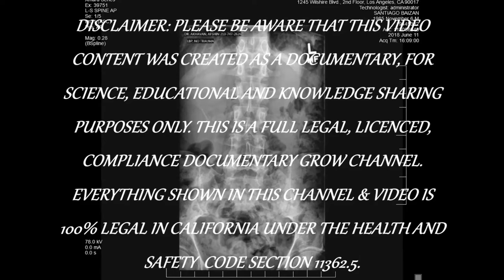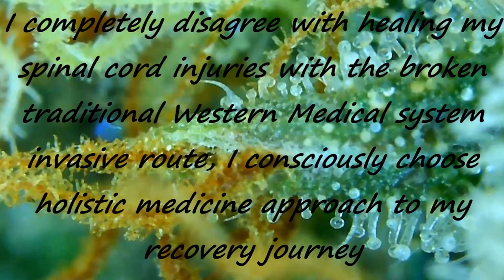MAMMOTH CANNCONTROL IPM FOLIAGE MIXTURE FOR 5X5X8 GORILLA BLOOM TENT SOUR DIESEL ORGANIC MEDICINE MJ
Protect Your Plants. Eliminate Pests.

Now you can have confidence in a product that prevents and eliminated fungus, mites, and insects. Mammoth® Canncontrol is the next generation of contact and vapor-action fungicides.

THE INFO
What can Mammoth Canncontrol do for your plants?
Now You Can Control It All

Mammoth Canncontrol is lab and greenhouse tested – proven to eliminate powdery mildew, botrytis (gray mold), mites, aphids, whiteflies, thrips, and fungus gnats. Plus, it’s safe and all-natural.
More Concentrated. More Effective.

This all-in-one product does more for your plants. By using all-natural thyme extracts, we’ve created a concentrated, safe-to-use (as instructed) pest control and elimination product. Just follow the instructions to keep indoor and outdoor cultivations protected.

THE SCIENCE
How did we create such an effective, all-natural pest control product? It’s no miracle, just nature and science!
All-Natural Ingredients

Mammoth Canncontrol is a minimum risk pesticide that leaves zero toxic residue on your plants. That means it tests clean, plus it’s exempt from registration with the U.S. Environmental Protection Agency under FIFRA section 25(b) as a minimum risk pesticide.
Targeted Proprietary Formulation

With Mammoth Canncontrol, you get a concentrated formulation that has a wetting agent built in. All you need to do is mix with water and get to applying.

THE DETAILS
Details on usage, application, specifications, and more.
Safe and Compatible IN ALL MEDIA

Mammoth Canncontrol is safe for testing and compatible for use as part of your existing IPM strategy.
APPLICATION & SPECS

All the details, dilution, application rates, ingredients, and usage instructions on how you can protect your plants with Mammoth Canncontrol.

INGREDIENTS

    View our Material Safety Data Sheet

Click Here for the MSDS
Ingredients (Active)

    15% Thyme Oil
    55% Corn Oil

Ingredients (Inert)

    30% Oleic Acid

DILUTION

    120mL treats 200 gallons
    250mL treats 400 gallons
    500mL treats 800 gallons
    1000mL treats 1,600 gallons
    1 gallon treats 6,480 gallons
    5 gallon treats 15,725 gallons

    Shake well before and after diluting. For best results, use freshly mixed solution.
    Apply using an atomizer, misting system, or spraying apparatus. Read and carefully follow instructions for type of sprayer.

Foliar Application

    For minor outbreaks, mix 1oz (30mL) of this product in 1 gallon of water
    For more severe outbreaks, mix up to 3 oz (90mL) of this product in 1 gallon of water
    Use sufficient spray volume to achieve thorough coverage
    Agitate sprayer every 60 minutes to prevent product separation
    Cover both tops and bottoms of leaves and stems thoroughly. Saturate to point of run-off

Root Drench Application

    Mix 1 oz (30mL) of this product in 1 gallon of water and apply to your medium

    Apply this product to well hydrated plants once per week as needed. May be used during vegetative and flowering stages
    Spray late in the evening or on cloudy days when plants are not exposed to direct sunlight or artificial lighting for at least 6 hours
    Use weekly to eliminate fungal, insect, and mite pressure
    Re-entry Interval (REI) does not apply
    Do not apply this product when bees are actively foraging

NOTE: As a precautionary trial, apply this product to a few leaves and observe for 2 days. Discontinue use if signs of burning are present. Do not use on newly planted cuttings or on plants stressed by drought. Avoid application when temperature exceeds 90F (32C). This product is useful as a component of Integrated Pest Management (IPM) programs.